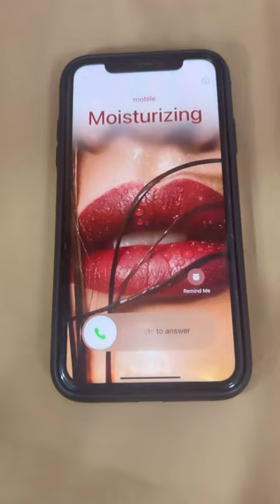Embrace the ultimate lip care